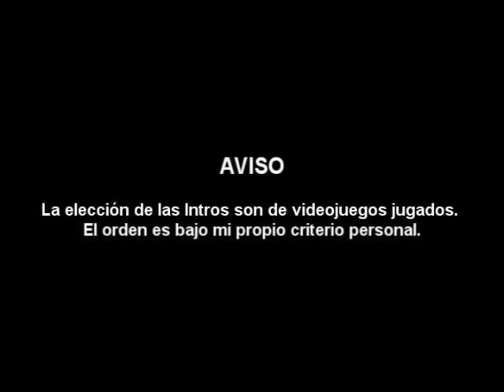Top 20 Intros Videojuegos [Parte 3]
Hace mucho tiempo que paro viendo varios tops sobre diferentes temas, desde lo que es el futbol, pasando a los videojuegos, superheroes y personajes heroicos, hasta llegar a los videojuegos en donde una gran cantidad de usuarios han otorgado al público cuales son sus gustos en relacioón a diferentes temas dentro de los vieojuegos. Bajo sus propios criterios, ellos establecieron su propia lista. Bueno yo igual queria hacer uno pero un tanto poco común creo yo, sobre las intros de videojuegos u openings, como quieran llamarlo cada uno de uds.

Mi lista consta de 20 intros y 6 extras, los cuales no los he colocado algunos por el gusto y otros porque aún n o he jugado el videojuego un valor especial a la hora de crear el top, todos los juegos del 1 al 20 son videojuegos jugados y que me han tenido horas de horas jugando, bueno algunos los deje porque perdí por completo el gusto de ellos al ver que no eran lo que esperaba.

Para ello, me base en videogames jugados, música, muestra adiovisual (no es lo mismo que la música) y efecto sensitivo, es decir como dicha intro te capta emocionalmente. El Top esta dividido en 5 videos de diferentes tiempos.

Una cosa más, cada persona tiene sus propios gustos los cuales son respetables, si tienes las ganas de escribir sandeces solo porque no te gusto, te invito a retirarte.

Un gusto y espero disfruten dichos videos.

Kr@ToS ^U^ GoW@R